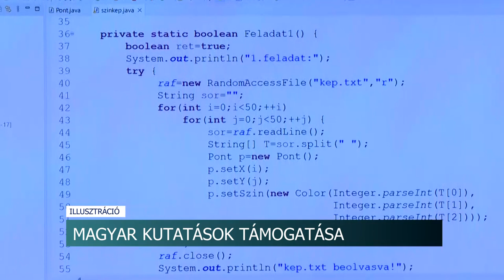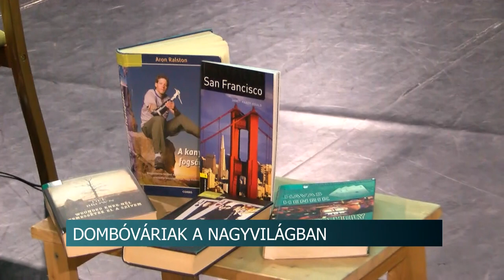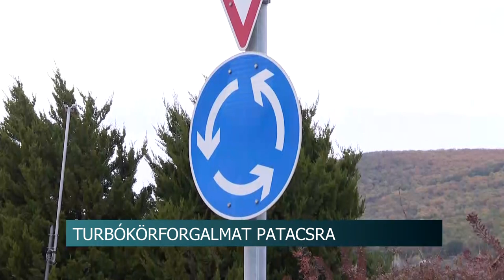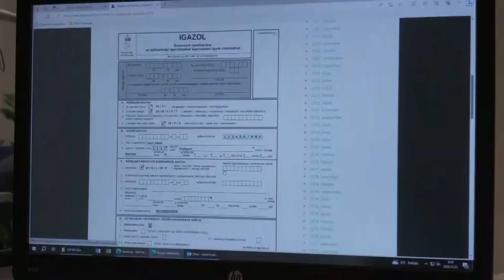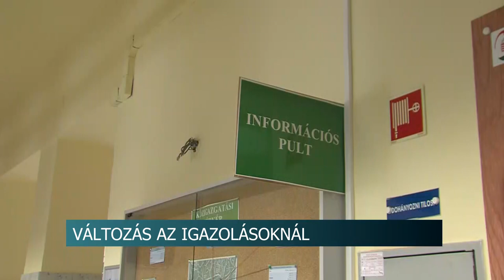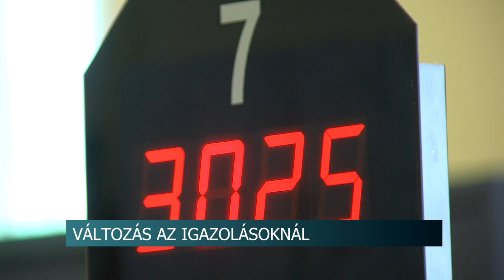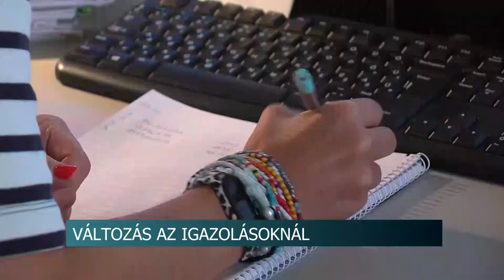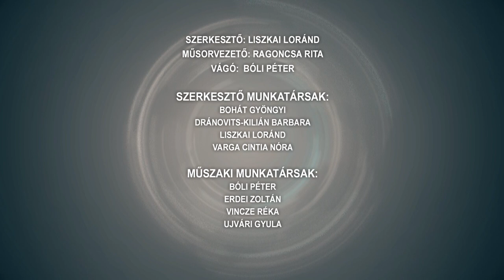Híradó - 2023.11.22.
Tartalom:
Megyei bajnokságok - nem vezettek mérkőzéseket a bírók
Kulturális felelősségvállalás - avagy nemzettudat szkander magyar módra
Nehéz éven van túl az ingatlanbefektetési piac
Szépkorúak ünnepe - Az időseket köszöntötték Kakasdon
Amerika a kanyonokon át - Ötórai tea a Dombóvári Művelődési Házban

Regionális hírek:
Csökkentenék a dugókat Pécs-Patacson - Turbókörforgalmat akar a helyi Fidesz
Terápiás kutyák - minden korosztálynak segítenek a gyógyulásban
Változások az adóigazolásnál - A legfontosabbakról beszélt a sajtóreferens